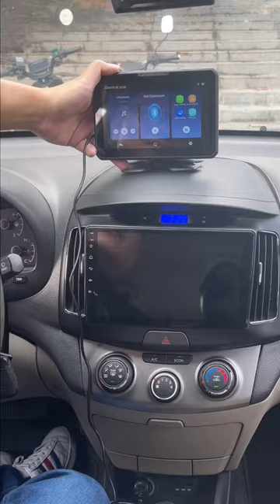Wireless CarPlay fits any car!